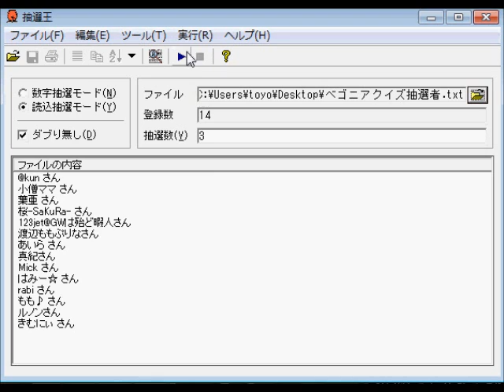ベゴニア抽選.wmv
抽選結果です